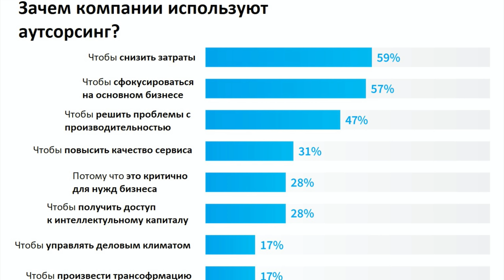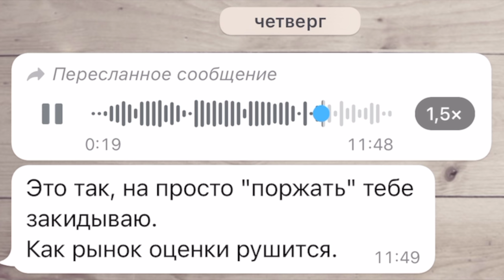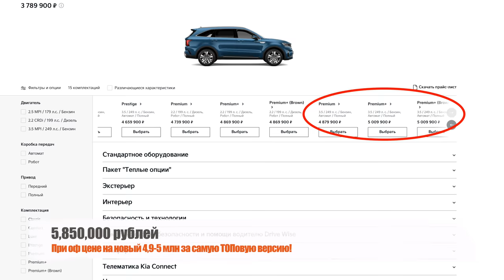РЫНОК МАШИН С ПРОБЕГОМ ВСТАЛ! ЦЕНЫ ИДУТ НА СПАД. Б/У АВТО ПОЛНО, А ЛЮДЕЙ ПОЧТИ НЕТ. СПЕЦВЫПУСК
Если вам нужны услуги аутсорсинга, то вам помогут мои друзья!
Роман 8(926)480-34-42 и Александр 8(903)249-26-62 ✅
В этом сюжете мы с вами переместимся на площадку ряда официальных дилеров, где сможем увидеть живые примеры с изменениями цены на автомобили с пробегом. Также быстренько пройдемся по салонам новых авто и посмотрим есть ли в них вообще покупатели? Ролик получился насыщенным. Ситуация с ценами и продажами постоянно меняется, но я стараюсь следить за ней и доносить до вас всю актуальную инфу.
Тайм коды для понимания наполнения:
00:00 О чем сегодня пойдет речь?
02:46 Где мы и что происходит с ценами на вторичку? Простыми словами об изменениях на рынке за последние 2 месяца.
10:11 Живые примеры как падают цены на вторичку.
12:11 Где я публикую всю актуальную инфу по рынку авто.
12:49 Идем по салонам смотреть есть ли там вообще покупатели?
Спрашиваем менеджеров о продажах.
17:42 Цены скатываются вниз. Это факт. По завышенным ценам что вы видите на авто ру машины практически никто не покупает. Дураки есть и будут всегда, но разбирают то, что стоит адекватных денег!
26:18 Чем дольше машина стоит тем ниже будет цена и это логично.
31:48 Торгуйтесь. На вторичке это уместно как никогда.